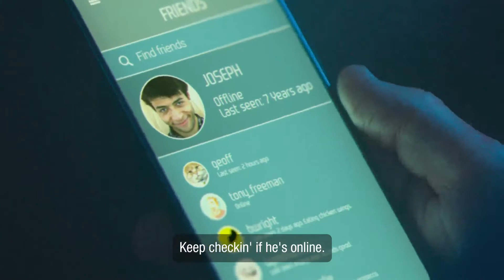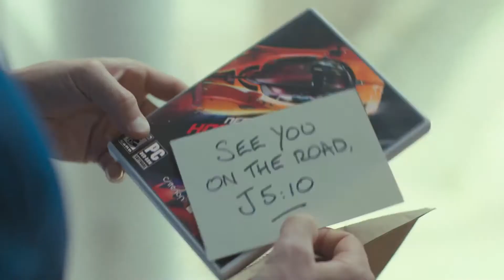Joc PS4 Need for Speed Hot Pursuit Remastered | Flanco